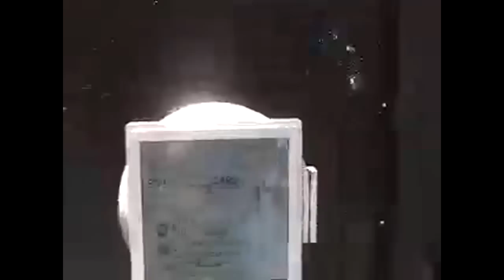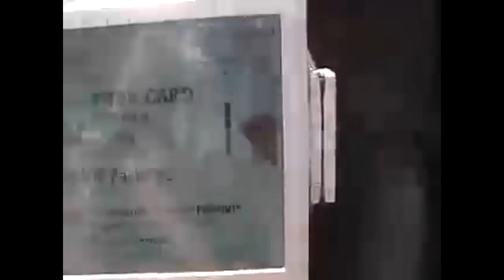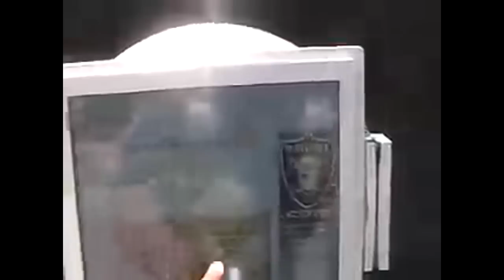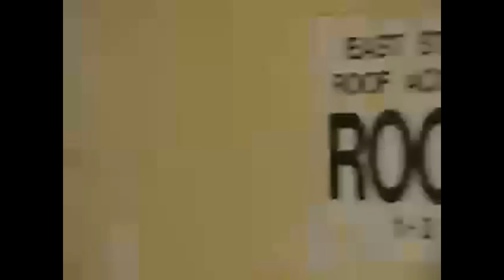My Walk Through "Carnival" Festival In San Francisco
Zennie62 My Walk Through "Carnival" Festival In San Francisco

"Carnaval" is San Francisco's annual parade and street fair held every Memorial Day weekend in the Mission District and literaly taking over the neighborhood. I love this spectacle of people, sights, and sounds. What I most enjoy is the vast and diverse crowd. It's a reminder of how really very much common we all are. This year, I planned to take my camcorder and record what I saw for this blog, and to show the World my friend Sean Brown's kiosk system. The video starts with me walking past the entry, getting a kind of credit card, and walking over to this large bank of screens. Those video devices are the "kiosks" where one types in their information and gains a chance to win a prize; in this case, an Oakland Raiders luxury box. (No kidding.) I'd never seen the kioks in action, and I have to admit I was impressed. As Sean says in the video, it's a good way for corporate sponsors of events to reach an audience. The full range of possibilities hasn't been realized -- yet. In watching this video, look at the vast number of different kinds of people, all partying as one. If you're a marketer working to reach the Latino demographic, or the young, check out the kinds of companies there. If you're a person who follow cultural trends, listen to the music: Latin rap, jazz, and all kinds of sounds. Then there's dancing of all kinds: Salsa, swing, and even Capoeada. (I don't think the spelling's correct there.) Carnaval's also a story of food. Look at the vendors and the cooks grilling meat; the smoke will come into your face in this video. The end of the video is a party on the roof of "Medjool", a popular bar and retaurant. A perfect way to end a lovely Sunday with my friends at Carnaval. - vlog produced by Zennie Abraham Zennie62 Blog - youtube video - Oakland Raiders highlights and commentary